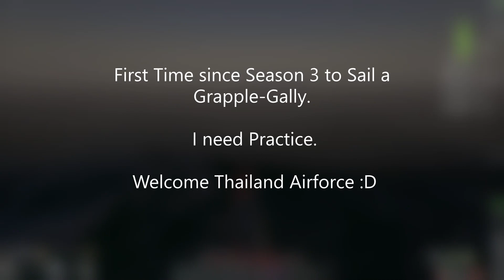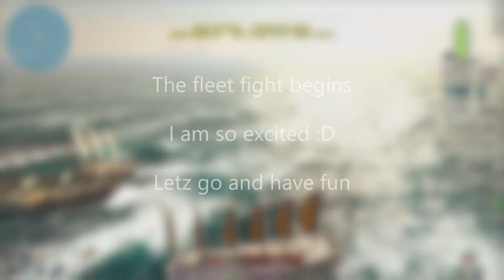Atlas EU PvP // Gummibears // Big Fleetfight